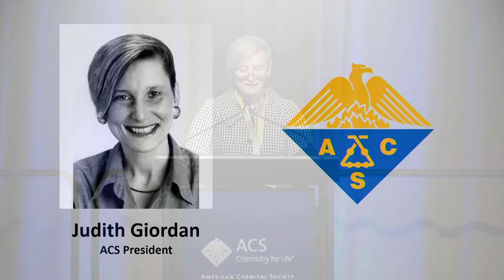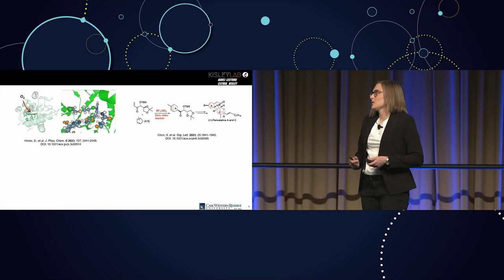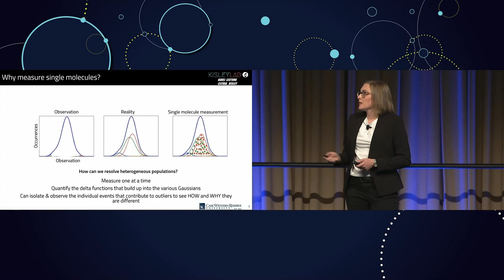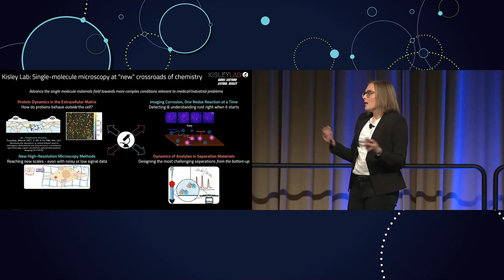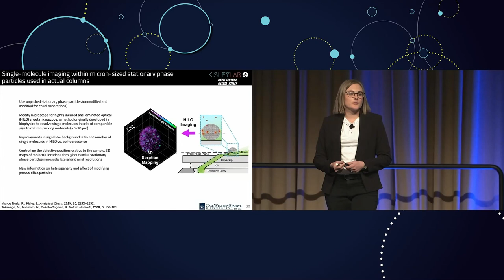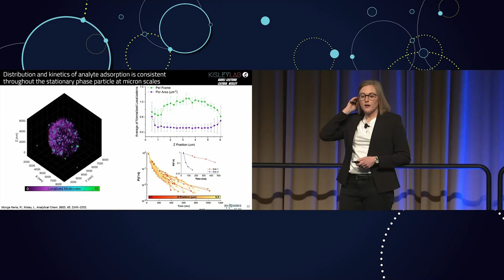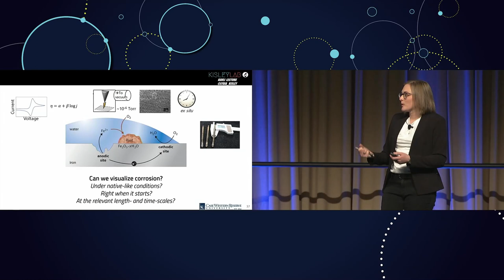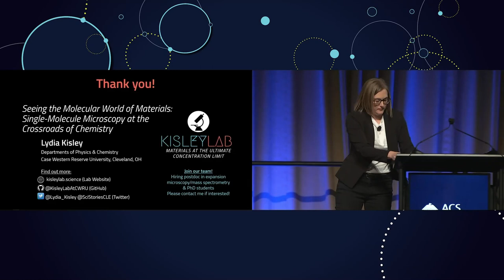ACS Kavli Emerging Leader in Chemistry Lecture, Prof. Lydia Kisley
Jump to presentation: @3:35.

Professor Lydia Kisley of Case Western Reserve University presents "Seeing the Molecular World of Materials: Single-Molecule Microscopy at the Crossroads of Chemistry" as the Kavli Emerging Leader in Chemistry Keynote Lecture at the Spring 2023 American Chemical Society National Meeting in Indianapolis, Indiana (March 27, 2023).

Abstract: Chemists are trained to think at the molecular scale: from our first lessons in general chemistry of molecules colliding in the kinetic theory of gases, to electrons transferring from one molecule to another when learning reaction mechanisms in organic chemistry. While we think at this scale, the reality of typical lab measurements is that we observe moles of molecules at a time. This averaged measurement can blur and obscure the molecular behavior we seek to understand.

Single-molecule microscopy brings the molecular world into focus. The amazing power of this technique was recognized by the 2014 Nobel Prize in Chemistry. Yet, single-molecule microscopy remains somewhat specialized to the cellular biophysics and nanoscience communities.

Kisley shows shows that studying new materials with single-molecule microscopy can impact the many subfields that intersect physical chemistry method development at the “Crossroads of Chemistry.” This includes:
- Biomaterials: protein dynamics in the extracellular matrix
- Separation materials: analyte adsorption in chromatography
- Metals: sensing individual redox reactions in corrosion and preventing those reactions with polymers